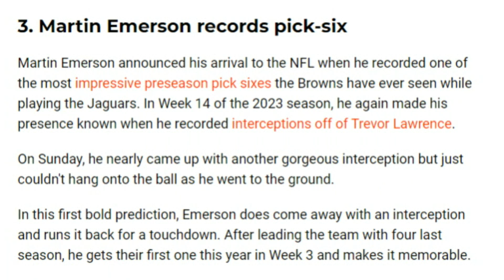Bold Predictions for the Browns Against the Giants Week 3 - Sports4CLE, 9/19/24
Dave Bacon and Jacob Roach respond to Dawg Pound Daily's bold predictions for the Browns against the Giants.